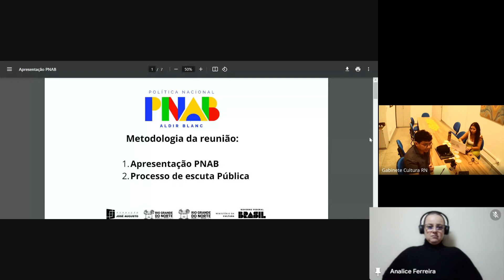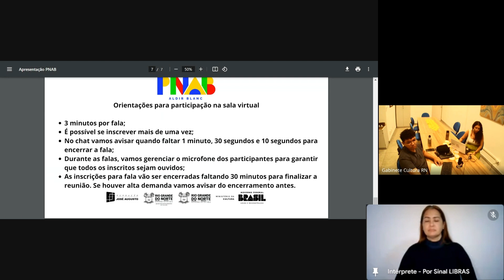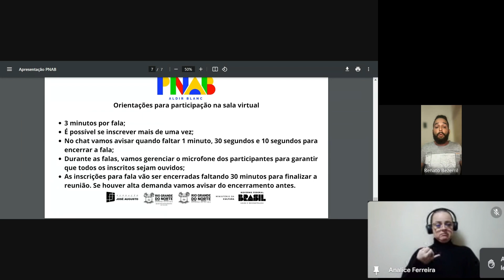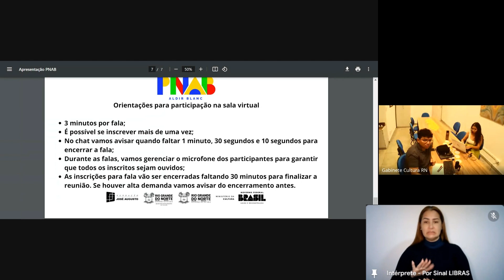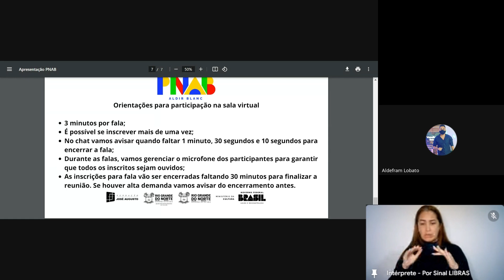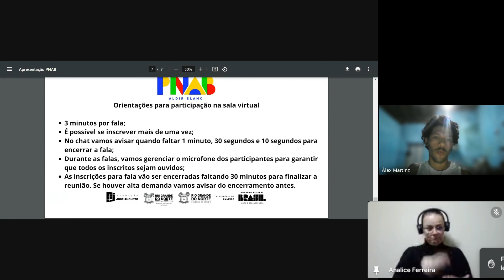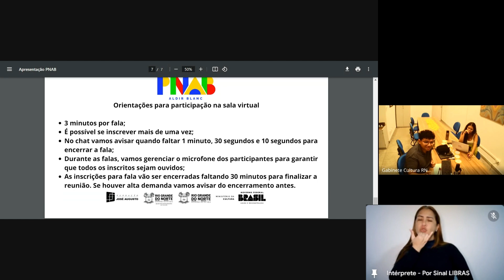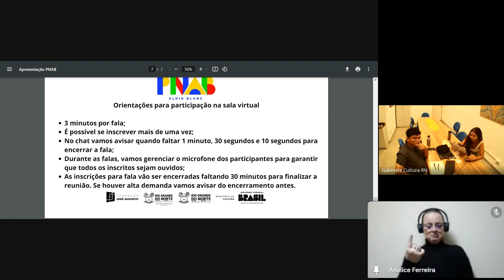PNAB RN - Gravação Escuta Pública - Música